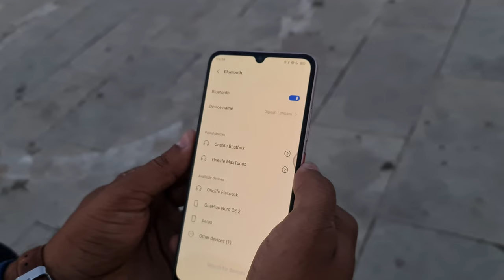Introducing "ONELIFE FlexNeck" Neck Band | Dipesh Patel Vlogs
"FlexNeck" ek naya Neck Band aa gaya hai "Onelife Smart Accessories" ki taraf se.

FlexNeck ka first look dekh sakte ho ap is video mai jiska full review jald hi ane wala hai is channel pe to bane rahe is channel pe aur video ko like kare aur channel ko subscribe kare.

My You Tube Recording Gear
GoPro Hero 9 Black

Mini Mic

Mini Tripod

Color Lighting

My Editing/ Gaming PC
AMD RYZEN 5 5600G with Inbuilt Graphics

AsRock BM450HDV Black Motherboard

Power X 512 Gb SSD Drive

ANT e-Sports 450Watts PSU Non-Modular

Chiptronex RGB Gaming Cabinet

Acer 21.5 inch FHD Display

Artic Fox Combo Keyboard & Mouse